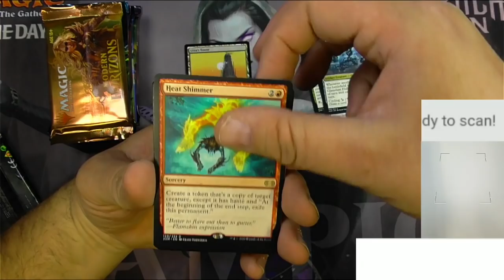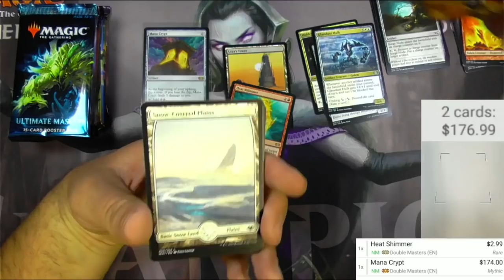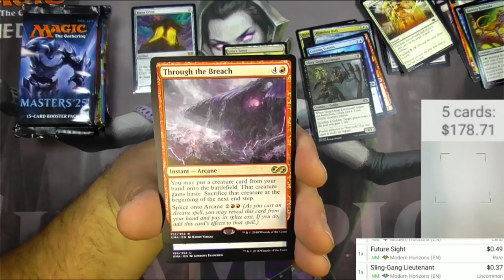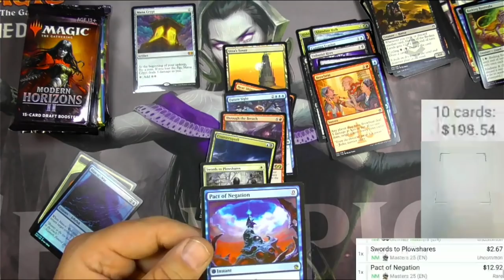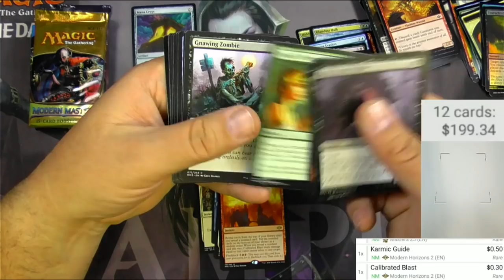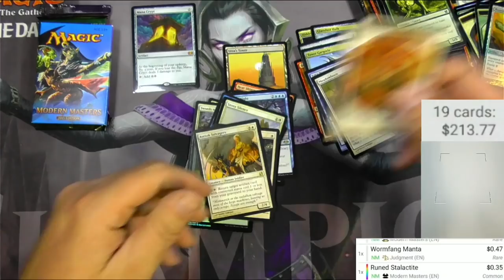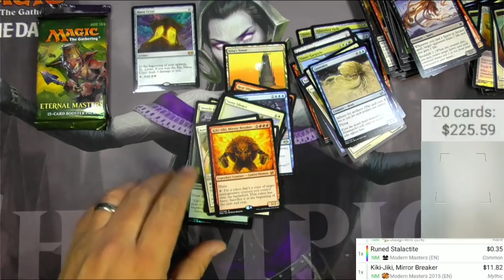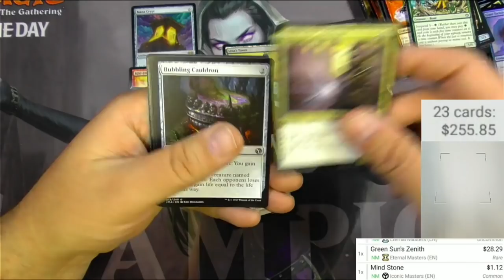1 of Every Masters MTG #22